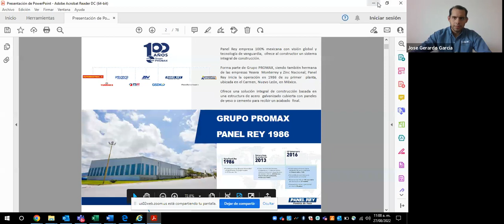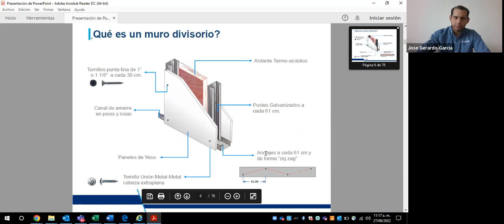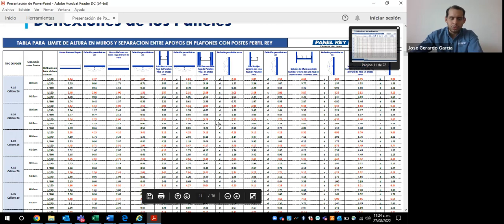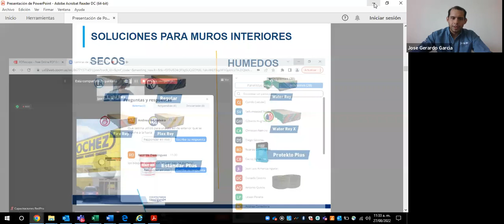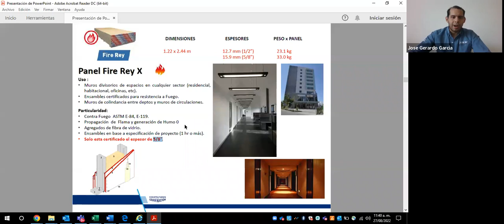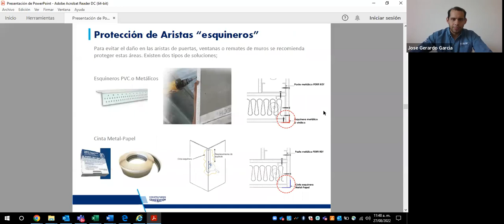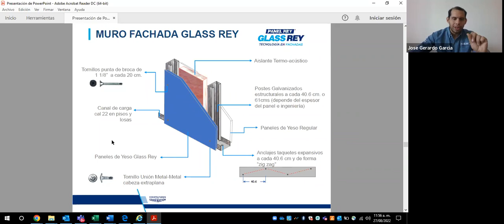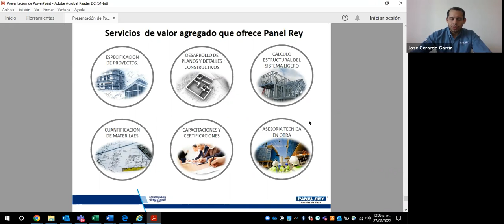Láminas de Yeso Versátiles: ¡Úsalas Donde Quieras!l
Descubre cómo las láminas de yeso son una opción versátil y resistente para aplicaciones tanto en interiores como exteriores. Estas láminas son perfectas para paredes, techos y otras estructuras, ofreciendo durabilidad y un acabado profesional en cualquier ambiente. Aprende cómo aprovechar sus ventajas en tu próximo proyecto de construcción o remodelación.